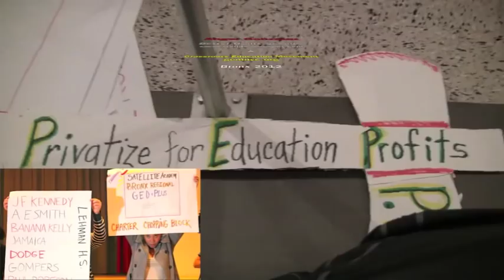ROADS2 charter INVADING SATELLITE ACAD 3/12 part 2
ROADS II CHARTER SCHOOL CO-LOCATION PUSHES INTO THE BRONX. WILL DISRUPT SATELLITE ACADEMY HIGH SCHOOL
YET NO COMMUNITY INPUT!

Another Charter School CO-LOCATION looms for the South Bronx and immediately threatens the very existence of our good innovative public high school, Satellite Academy (SA).

As usual, the callous Bloomberg's Department of Education (DOE), without any input of our parents, students, staff and Bronx communities, moves impose the ROADS II Charter School into the Bronx Regional High School Building complex where the three schools already exist (i.e. Bronx Regional, GED Plus, and Satellite Academy).

Without community input, the DOE arrogantly claims that ROADS II Charter School will have no educational impact. This is an insult our community's intelligence! The placement of hundreds more high needs students will have negative consequences on all the schools housed in the Bronx Regional High School complex. This is simple math.

All three high schools already serve a high needs Latino & Black student population from our least mobilized neighborhoods. All students in the Bronx Regional Building are transfer students -- over-age, under-credited and many formerly drop-outs. ROADS II aims to serve the same population that SA already serves while at the same time would take away 47% of SA's classroom space!

There is no need for the offerings of the ROADS II charter school. Satellite Academy already exists with a proven track record and offers a far more superior program with an experienced staff that has successfully served transfer students. SA implements a reputable collaborative project/ portfolio learning process that engages students, and has a State-approved Waiver to support its non-Regents-tests-based approach.

ROADS II CHARTER, with the private backing of an outside Wall St. profit driven firm, Centerbridge Partners, comes from outside the Bronx community and promises an questionable computer-based method (promising 15 students per class, ROADS II will instead host 25 students per class where teachers work with small groups while the rest will be placated on computers) and teach-to-test curriculum with a focus on Regents exams. ROADS thus will provide more of the same old methods that contributed to the alienation and pushing out of "transfer" students in the first place. Test-driven teaching negatively impacts on learning.

By adding more students into the Bronx Regional building and segregating these needier students into ROADS II, what results is overcrowding and heightened tensions between four, instead of three schools that all already service very high need students. Instead of using available spaces to promote smaller class sizes, this crowding can result in a negative climate that will beg for demeaning metal detectors, surveillance cameras and the police interventions. The co-location of the ROADS II Charter School is an invitation for unwarranted competition, disharmony and disruption.

The Bronx Regional campus is extra-ordinary in that it is one of the few Bronx high school buildings that to date has no such prison-like scanning, stop & frisk protocols. Instead has a generally more student friendly and welcoming atmosphere. In fact, it holds no scanning as a building-wide policy!

SA classrooms are welcoming with rich learning and decorated environments (a family school atmosphere rarely seen at the high school level). Make an unannounced visit to SA and a respectful low-volume demeanor of the staff will blow you away. The ROADS II co-location would force the doubling-up of teachers and the dismantling of such a wonderful model school that all students deserve.

If more students must be placed here, the public believes that Satellite Academy should be expanded and this fourth unnecessary competing school, the private ROADS II CHARTER, should not be accepted. Its impact can only be negative for all programs at the site.
The ROADS II CHARTER, as many charters do in the interests of savings and profits, will introduce instability in its staffing by:
• Hiring younger lower paid inexperienced teachers and staff who will be compensated with less overall benefits (e.g. medical, pension, vacation, tenure).
• Denying labor rights. Charters are generally union-busters and provide either no contracts or few rights and regulations to protect their school workers.
• Demanding longer workdays and longer school years.
Evidence has shown that a staff that is lower-paid and overworked has resulted in charters having a high rate of attrition. A high rate of turnaround for faculty and staff is obviously not in the best interests of our students, schools or communities.